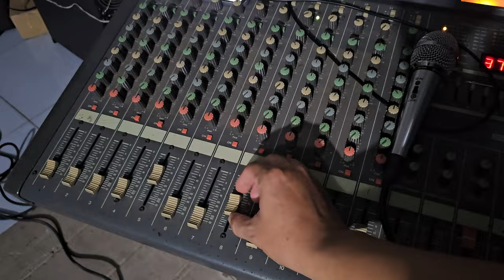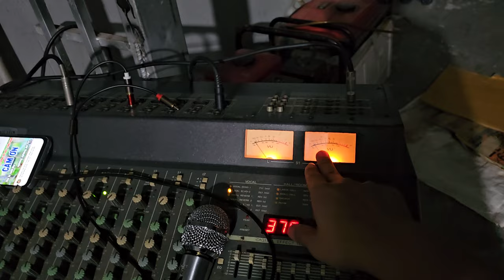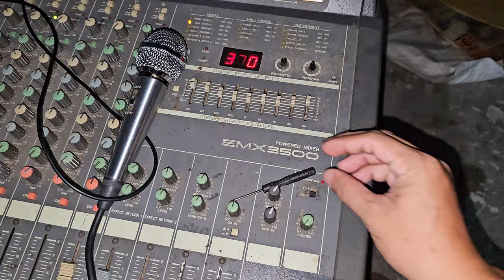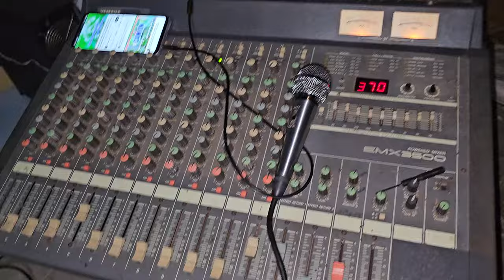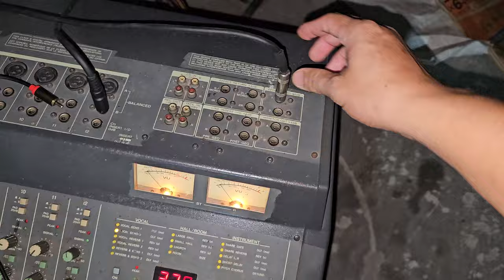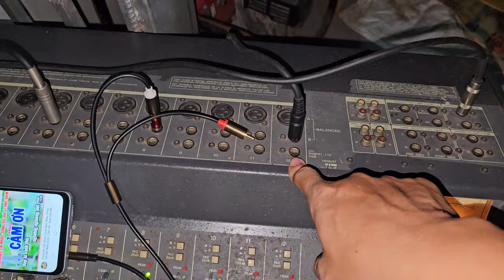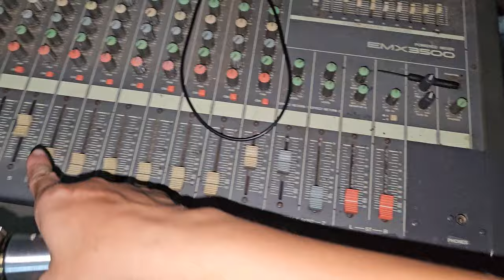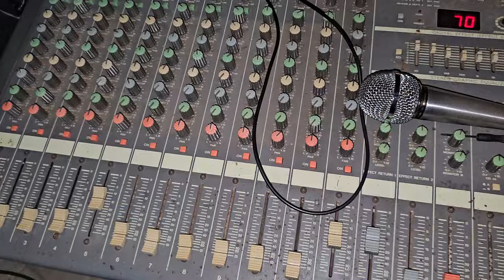Thanh lí Mixer Yamaha emx 3500 liền công suất, hướng dẫn đấu vang cơ làm effect cho mixer!